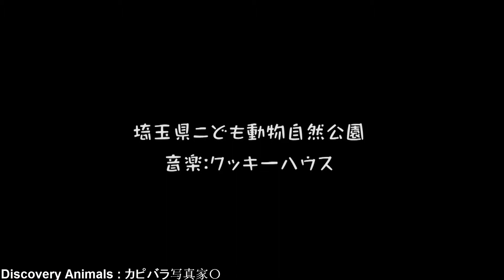Playing With Funny CapyBara You Will Ever See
Capybaras as Pets
Before you go ahead and adopt a capybara, please reconsider your choices.
While they are extraordinary animals and are very tame, there are many drawbacks to keep a capybara as a pet.
First and foremost, in some places, it is illegal to keep them as pets. In Texas and Pennsylvania it is allowed to keep them, and in many other places, you would need to consult your local legislation to see if you need any special permit.
capybara, zoo
But legal formalities aside, make sure you understand what keeping a capybara as a pet involves.
As you already know, capybaras live in groups and are very social animals. Adopting a single capybara is not recommended.You would need to adopt at least two capybaras, but preferably more.

capybaras – family
Secondly, consider their size. They are huge. They are more than twice the size of a jackrabbit, they are the biggest rodents. Keeping at least two big rodents in good condition may be challenging and costly in itself, but besides that, they have special needs as well.

capybaras with other animals
capybaras in hot springs
capybaras as pets
capybaras chilling with other animals
capybaras eating watermelon
capybaras bathing
capybaras in the wild
capybaras running
capybaras and guinea pigs
capybaras attack
capybaras are chill
capybaras and other animals
capybaras are friendly
capybaras and dogs
capybaras and alligators
capybaras barking
capybaras being chill
capybaras being cute
capybaras buenos aires
capybaras being bros
capybaras baby
do capybaras eat
capybaras chilling
capybaras chilling in a hot spring
capybaras cat
capybaras crocodile
capybaras cute
clueless capybaras
can capybaras be pets
are capybaras dangerous
what do capybaras eat
what do capybaras sound like
where do capybaras live
capybaras domestique
capybaras eating
everyone loves capybaras
capybaras e wombats
capybaras fighting
capybaras friends with other animals
capybaras facts
capybaras for sale
capybaras friendly
capybaras florida
capybaras for sale uk
capybaras friends with everyone
capybaras get along with all animals
capybaras good pets
guy walking capybaras
the giant capybaras of uruguay
capybaras hot spring
capybaras hot tub
capybaras hup
capybaras hanging out with other animals
capybaras how to pronounce
capybaras in florida
capybaras in japan
capybaras in hot tub
capybaras in texas
capybaras interesting facts
capybaras in water
capybaras japan
keeping capybaras as pets
capybaras live
animals love capybaras
alle lieben capybaras
los simpson capybaras
capybaras noise
capybaras national geographic
capybaras native
one night capybaras
capybaras onsen
capybara orange on head
capybara on a leash
capybara origami
capybara other animals
capybara obsession
capybara origin
capybara octonauts
capybaras playing
capybaras pet
capybaras pronunciation
capybaras pronounce
capybaras patsy cline
capybaras predators
are capybaras good pets
capybaras pets
capybaras relaxing
are capybaras friendly
are capybaras nice
are capybaras smart
are capybaras violent
are capybaras edible
are capybaras aggressive
capybaras swimming
capybaras sound
capybaras spa
capybaras swimming with oranges
why are capybaras so friendly
scratching many capybaras
capybaras taronga zoo
tapir and capybara
capybaras vibing
capybaras video
capybaras with alligators
why capybaras are friendly
wild capybaras
capybaras yuzu
capybaras youtube
capybaras y cocodrilos
capybaras zoo
capybara 101